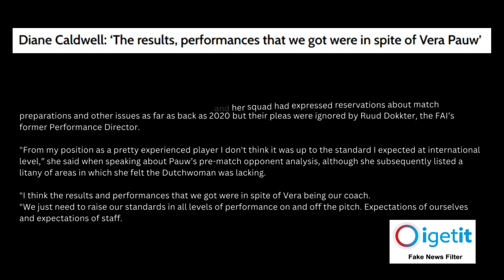Diane Caldwell ‘The results, performances that we got were in spite of Vera Pauw’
Diane Caldwell has said that Ireland’s World Cup heroes achieved their success despite, not because of departed manager Vera Pauw.